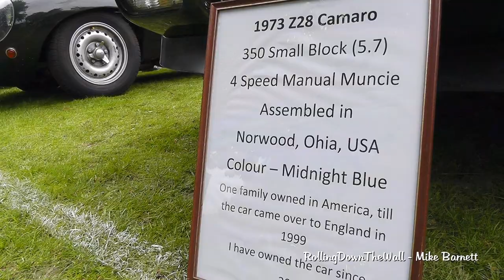1973 Chevy Camaro Z28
A look at a 350 small block (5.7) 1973 Z28 Chevrolet Camaro. Snarling drive by! EAW 789L

The 1973 model year incorporated standard impact-absorbing front bumper system to meet new no-damage standards in 5 miles per hour (8.0 km/h) NHTSA safety legislation. The Rally Sport option, with its chrome bumperettes on either side of an impact absorbing urethane grill surround, continued for one more year due to creative bracing behind the front sheetmetal.

A new Type LT model was offered in 1973, with a quieter and better-appointed interior, full instrumentation, Rally-style wheels, variable-ratio steering, sport mirrors, and hidden windshield wipers, among other upgrades. The Super Sport package was dropped, and the big block 396 cu in (6.5 L) V8 was no longer available. Power was down due to new emissions standards, with the top-rated 350 cu in (5.7 L) V8 producing 245 hp (183 kW; 248 PS) in the Z28. The engine was switched from solid-lifters to hydraulic tappets. Air conditioning became available as an option with this engine. The Z28 option could be ordered on both the sport coupe and LT models. When the Z28 and Type LT options were combined, the usual Z28 badges, stripes, and graphics were deleted.

Other changes included a new console-mounted shifter for automatic transmissions similar to the shifter used in Pontiac Firebirds replacing the Buick-like horseshoe shifter of previous Camaros, and the reintroduction of power windows to the option list for the first time since 1969, with the switches mounted in the console.